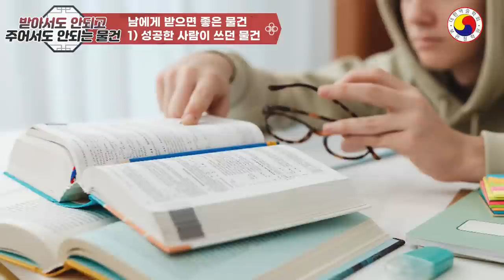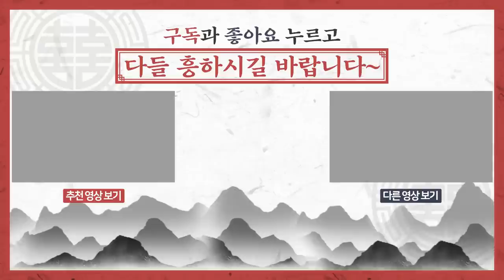남에게 주면 내가 거지되고 //남에게 받으면 집안 망하게 하는 물건//이 대박 물건은 꼭~ 받아와//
풍수지리에서는 집 안에 사용하는 물건들이 그 집안의 흥망을 좌우한다고 말합니다.